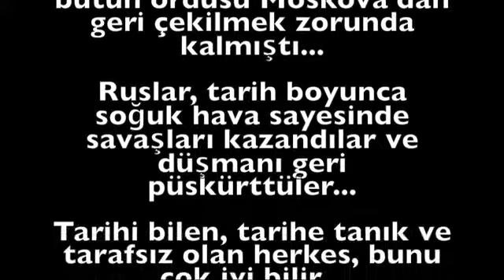Napolyon Rusya'dan geri çekiliyor(1812)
Napolyon  1812-ci yılda 685,000 kişilik orduyla Moskovadan geri çekilir.Aslında Napolyon Moskova'yı işgal etmiş ve bir süre elinde tutmuşdu.Ancak kış aylarının gelişi,az sonra havanın -50 dereceye kadar düşmesi ruslara avantaj kazandırmış ve Napolyonu ordusu ile birlikte geri çekilmeye zorlamıştır.Napolyon yalnızca 81,000 orduyla geri döndü.
Gördüğünüz gibi ruslar soğuk hava sayesinde Napolyon ve ordusunu geri püskürtdüler...